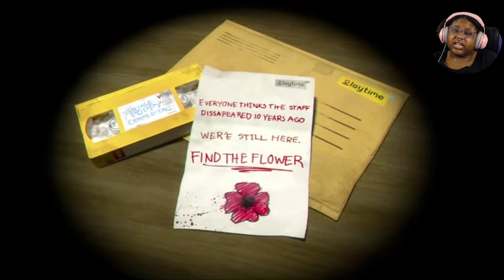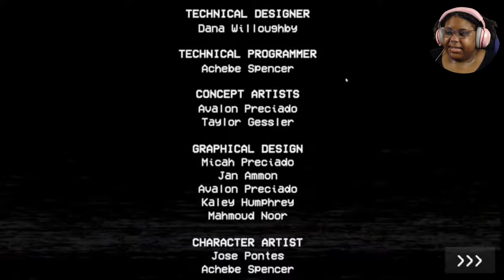I still hate everything about this! (Poppy Playtime Chapter 1)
Just a mini-series to add some variety to your week!

Welcome to Playtime Co.! Playtime Co. was once the king of the toy manufacturing industry... until everybody inside of the factory one day disappeared into thin air. Now, years later, you must explore the abandoned factory and uncover the truth.

Make you you like the video and follow for new content every week!!